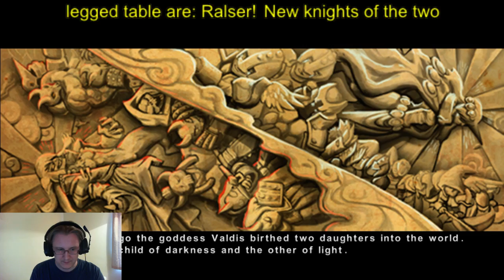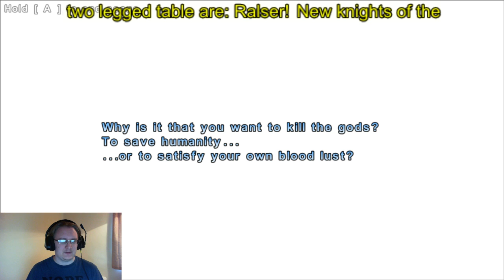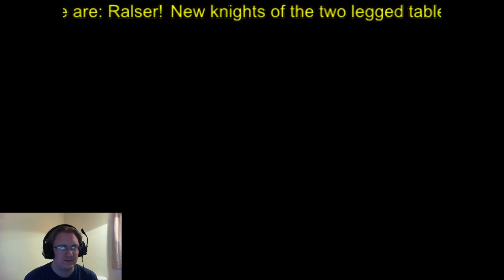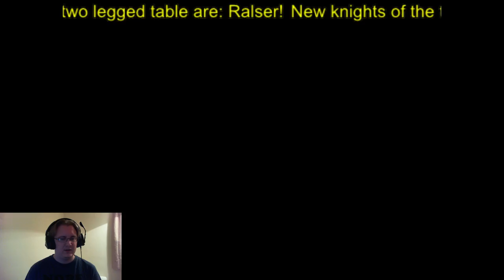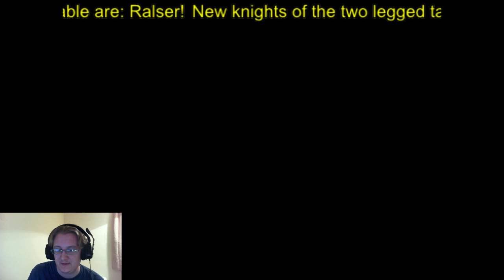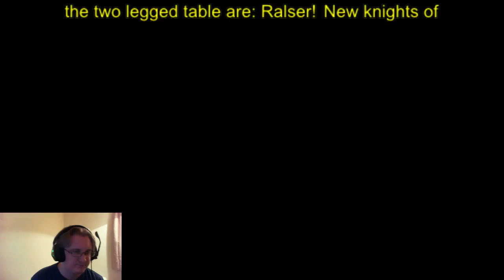Valdis story: Abyssal failure! Let's RAAAGE! stupid bubbles...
Valdis is a nifty little platformer that reminds King John II of Castlevania and all was well until... Bubbles... Stupid beeping bubbles...
STRONG LANGUAGE AT BUBBLE BOSS YOu ARE WARNED